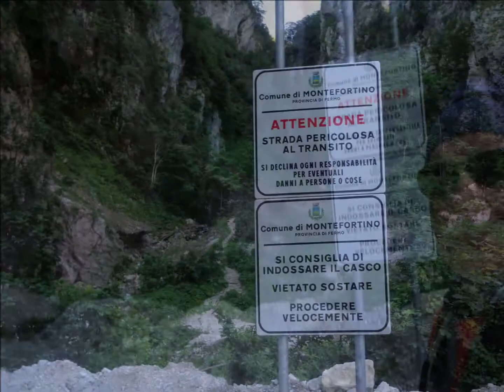FOTO=Filmato 19 GIU 2020 Tempio della Sibilla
Questo Anno, il Tempio della Sibilla è stato visitato da molte persone. Fino a l'anno scorso erano pochi quelli che conoscevano questo sito. Si risale la forra del Fiume Tenna, detta anche Infernaccio, fuori dalla Forra la Valle si allarga...ad un bivio sulla destra si sale il sentiero che conduce a San Leonardo dove c'è una chiesa. Qui si prende un sentierino dietro la fonte che risale nel bosco con ripida salita e sbuca sui prati in quota. Si prosegue la salita seguendo la traccia fra l'erba alta per poi risalire in diagonale su un sentero ben tracciato il versante in gran parte roccioso fino ad un ampio pulpito prativo molto panoramico con i ruderi di un fontanile. Ora il sentiero prosegue in falso piano passando sopra gli spalti rocciosi strapiombanti della Priora sopra la Val Tenna. Passando ad un ormai, rudere "Rifugio dei Sgrottoni". Il Tempio si trova ad 1/2 ora di cammino. E', un arco naturale di roccia caratteristico e isolato, sopra un pulpito di uno degli spalti rocciosi che precipitano sopra la Val Tenna. Viene chiamato cosi perchè si trova di fronte al versante Nord del M.Sibilla, sul pendio del Versante Sud del M.Priora.